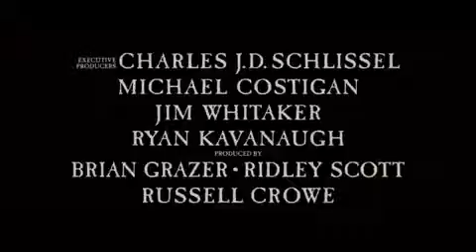Robin Hood Trailer, Russell Crowe, Cate Blanchett, Ridley Scott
Trailer de Robin Hood, la nueva película de Russell Crowe y Cate Blanchet dirigida por Ridley Scott.

Robin Hood movie clips: BUY THE MOVIE: Don't miss the HOTTEST NEW TRAILERS: CLIP .

Era il re dei fuorilegge e il principe dei ladri. Fin quando non é diventato l'eroe di tutti. Dentro la storia e oltre la leggenda arriva il nuovo atteso film di Ridley .

Wenn sich die beiden Oscarpreisträger Sir Ridley Scott und sein Lieblingsstar Russell Crowe der berühmten Legende des Bogenschützen aus dem Sherwood .